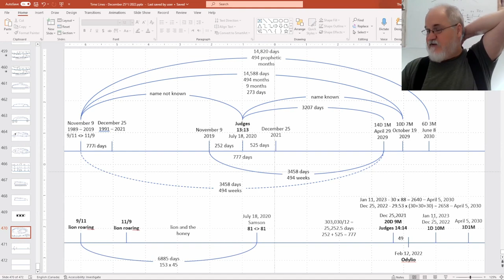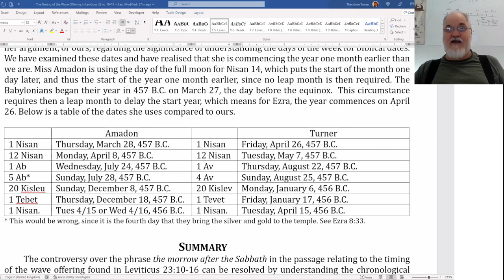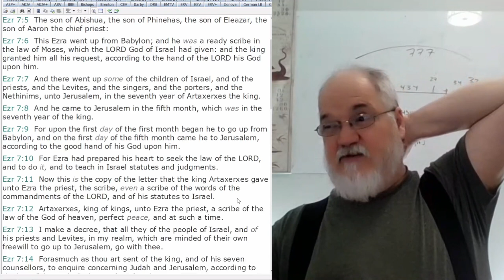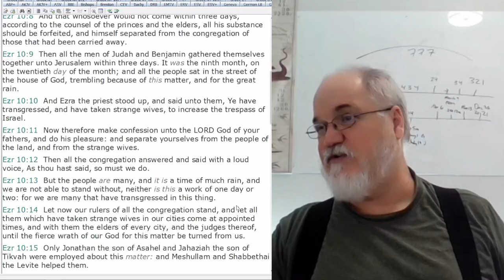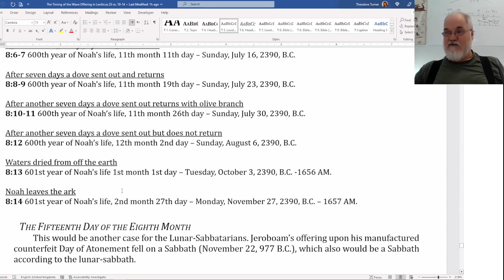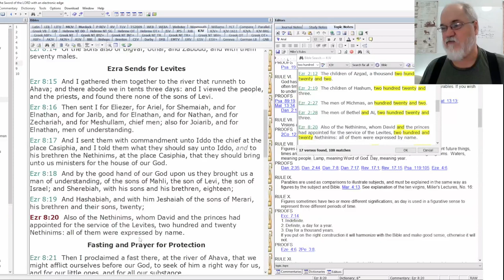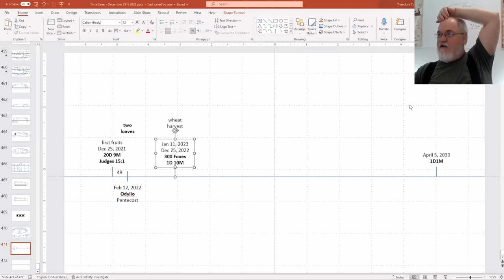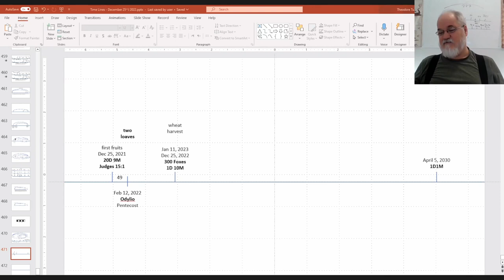2023 01 05 260. Understanding The Lines